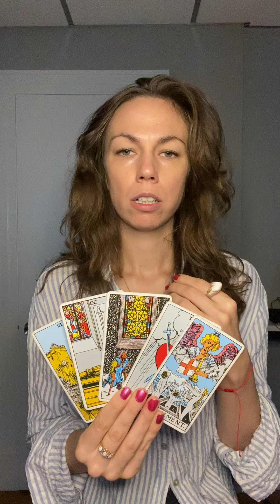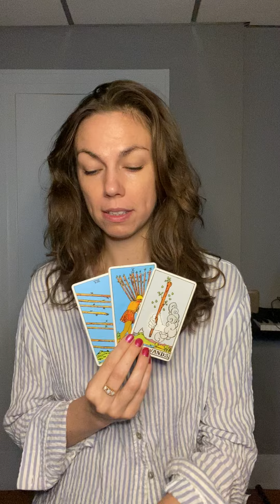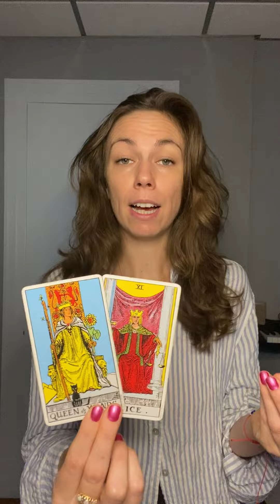Detailed Preparation Sagittarius September 2023